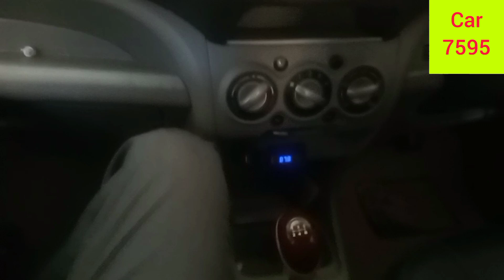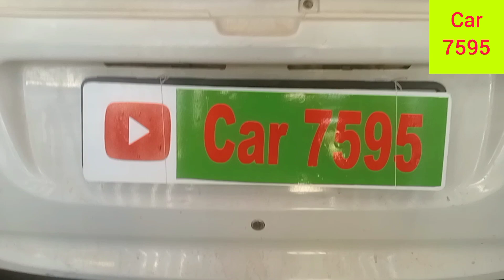Back camera not working /check at home